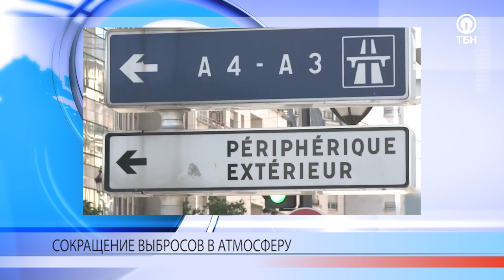Итоги недели 10-15.02.2020